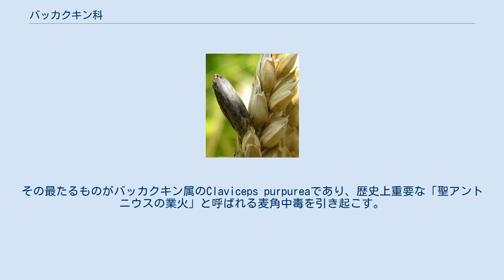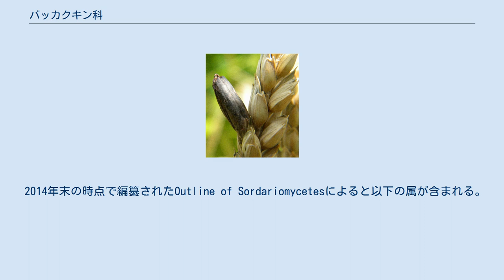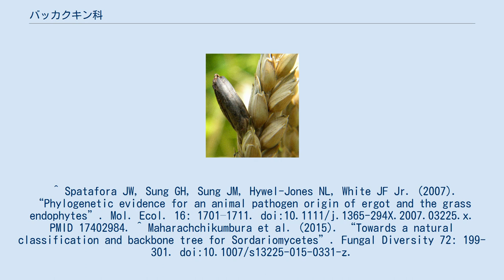バッカクキン科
バッカクキン科(Clavicipitaceae)はフンタマカビ綱、ボタンタケ目に属する菌類の科。
 バッカクキン科の中での進化の過程で界を超えた宿主の変更を行っており、植物に対して相利共生的な種から、植物、昆虫、他の菌に寄生する種まで多岐にわたる。
 人を含む動物に対して毒性のあるアルカロイドを生成する種が多く知られている。
その最たるものがバッカクキン属のClaviceps purpureaであり、歴史上重要な「聖アントニウスの業火」と呼ばれる麦角中毒を引き起こす。
麦角中毒はリゼルグ酸ジエチルアミドの誘導体であるエルゴタミンやエルゴクリスチンなどの麦角アルカロイドが原因となっている。
一方、Metarhiziumは害虫の生物的防除のために広く使われる。
 2014年末の時点で編纂されたOutline of Sordariomycetesによると以下の属が含まれる。
 ^ Spatafora JW, Sung GH, Sung JM, Hywel-Jones NL, White JF Jr. (2007). “Phylogenetic evidence for an animal pathogen origin of ergot and the grass endophytes”. Mol. Ecol. 16: 1701–1711. doi:10.1111/j.1365-294X.2007.03225.x. PMID 17402984. ^ Maharachchikumbura et al. (2015). “Towards a natural classification and backbone tree for Sordariomycetes”. Fungal Diversity 72: 199-301. doi:10.1007/s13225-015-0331-z.